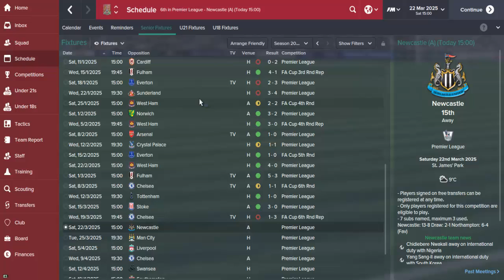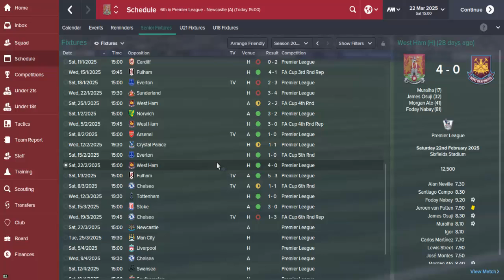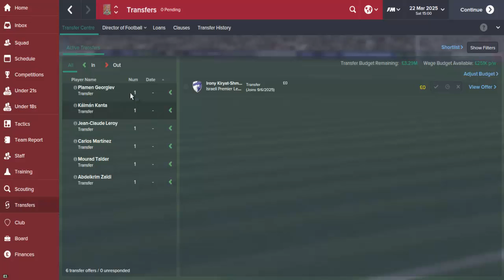Football Manager 2015 - COBBLERS! Episode 12 - Europa League Push?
Football Manager 2015 - COBBLERS! Episode 11 - New Players/A bit of form